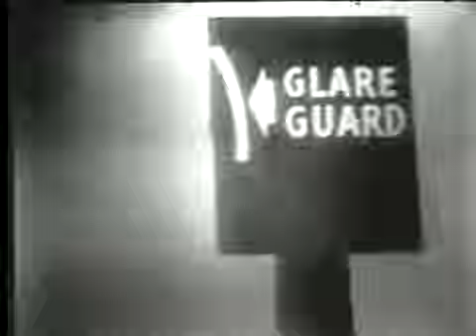1951 Motorola television advertisement.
This old Motorola television advertisement is now in the public domain.